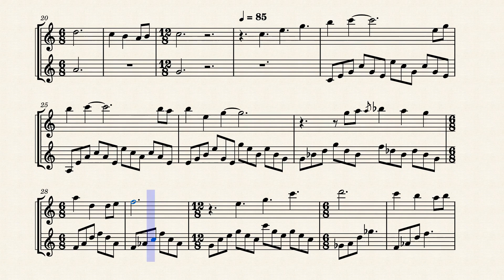The Roost (Animal Crossing) - French Horn Duet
Sheet Music of The Roost from Animal Crossing for French Horns (Horn in F)!